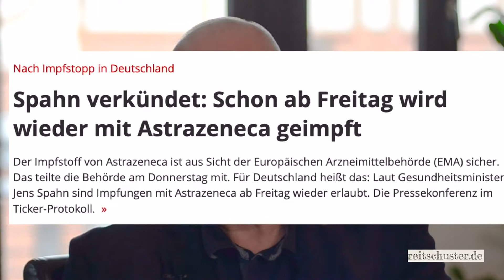Prof. Dr. Hockertz zum Thema Wiederfreigabe von Astrazeneca durch die EMA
Ausschnitt aus einem aktuellen Interview von Boris Reitschuster mit Prof. Dr. Stefan Hockertz, Immunologe, Pharmakologe und Toxikologe sowie ehem. Professor an der Uni Hamburg, zum Thema Wiederfreigabe von Astrazeneca durch die EMA. Warum gehen Hersteller und EMA gemeinsam gegen Kläger vor?

Liebe Zuschauer,
wir betreiben KEIN Framing. Die hier gezeigten Ausschnitte von Beiträgen sollen Euer Interesse an den jeweiligen Themen wecken. Bitte schaut Euch auch immer die jeweilige Sendung in voller Länge an und bildet Euch eine eigene Meinung. Den Link bzw. Angaben zur original Quelle findet Ihr jeweils in der Beschreibung zum Video. Danke!

English translation for our friends outside of germany:

Excerpt from a current interview by Boris Reitschuster with Prof. Dr. Stefan Hockertz, immunologist, pharmacologist and toxicologist as well as former professor at the University of Hamburg, on the subject of the re-release of Astrazeneca by the EMA. Why are manufacturers and EMA taking joint action against plaintiffs?

Dear viewers,
we do NOT do any framing here. The excerpts from contributions shown here are intended to arouse your interest in the respective topics. Please always watch the respective show in full and form your own opinion. The link or information about the original source can be found in the description of the video. Thank you!